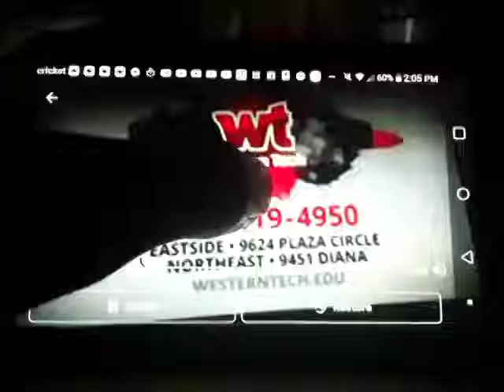Wayne Wright Lawyers and Thomas J Henry Tv Spot